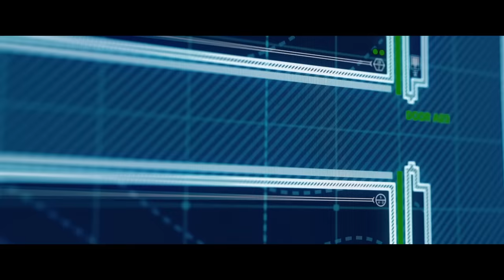Jurassic World: Fallen Kingdom | Volcano Stampede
As an enormous volcano violently erupts, it triggers a torrential flood of dinosaurs to stampede ferociously through the dense grasslands, plunging the terrified crew into a life-threatening situation.

About Jurassic World:
From Universal Pictures and Amblin Entertainment, Jurassic World immerses audiences of all ages in a new era of wonder and thrills where dinosaurs and humankind must learn to coexist. Jurassic World is set against a global backdrop of diverse locations, with a sprawling story grounded in believable science and populated by distinctive dinosaurs, heroic humans, and cunning villains at both ends of the evolutionary spectrum.

Cinema's only dinosaur-driven live action franchise, Jurassic World has earned three Academy Awards® and over $5.6 billion worldwide across six films. Its cross- generational appeal can be attributed to audiences' enduring fascination with dinosaurs and boundless imagination, both nurtured by each new installment. Jurassic World is more than a film franchise. It is a larger-than-life destination for exploration, discovery, and epic adventure. Dinosaurs live again, and they live in Jurassic World.

Fallen Kingdom | Jurassic World